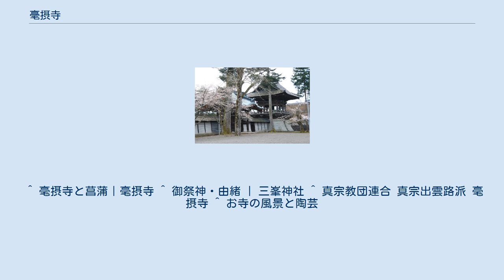毫摂寺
毫摂寺（ごうしょうじ）は、福井県越前市にある浄土真宗の寺院で真宗出雲路派の本山である。
 毫摂寺は、天福元年（1233年）親鸞が山城国愛宕郡出雲路（現在の京都府京都市北区）に創建し、善鸞（第2世）に附与したのに始まると伝えられるが、実際は本願寺の第3代覚如の高弟乗専が創建したとされる。
 覚如の子善入（第3世＝幼名　菊寿丸)が住持となり今出川に寺基を移すが、明徳の乱の戦火にあい、暦応元年（1338年）に善幸が住持を兼ねていた越前国山本庄（現在の福井県鯖江市）の證誠寺に毫摂寺も寄寓した。
 文明14年（1482年）、善幸の次男の善鎮が住持となるも門末を率いて自ら本願寺蓮如に帰参し（正闡坊・府中御堂陽願寺開基）、その子善覚（第9世）が継ぐも寺勢は衰退する。
 越前一向一揆の兵火にあい、さらに證誠寺との争いが起き、善秀（第11世）は失意のうちに没した。
嗣子として柳原家より迎えられていた善照（第12世）は教線の拡大につとめ、慶長元年（1596年）に寺基を現在地に移して再興した。
おりしも小丸城が廃城となって停滞していた城下町五分市（ごぶいち）は毫摂寺の門前町として発展し、同寺は「五分市本山」と称されるようになる。
 元禄年間（1688年-1704年）より明治維新に至るまで青蓮院の院家となり天台宗に属した。
門主は花山院家の猶子となる定めであり、寺紋も同家の菖蒲菱が使用された。
善准（第17世）には世子がなく善栄（第18世）は興正寺第22世寂永の子である。
 1872年（明治5年）、教部省設置にかかる指令により浄土真宗本願寺派と合同したが、1878年（明治11年）、同省廃止をうけ独立して一派を成した。
 境内は味真公御助麻呂館の跡と伝えられ、世に味真野長者屋敷といわれている。
境内に建つ堂宇のうち阿弥陀堂と御影堂は1878年（明治10年）に火災で焼失後、1884年（明治17年）に再建されたもの。
鐘楼や経藏、諸門などは文化8年（1811年）の造営。
 ^ 毫摂寺と菖蒲｜毫摂寺 ^ 御祭神・由緒 | 三峯神社 ^ 真宗教団連合 真宗出雲路派 毫摂寺 ^ お寺の風景と陶芸